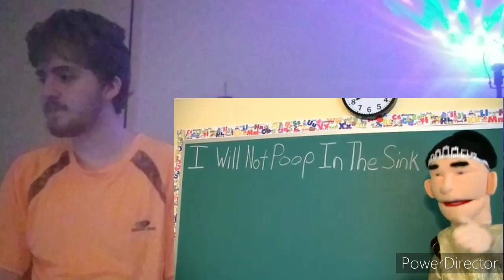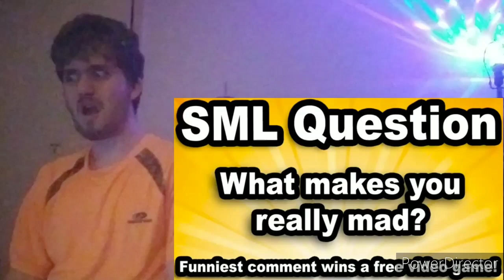SML Movie: Jeffy's Anger Management! Reaction "Why There Two Of Them"